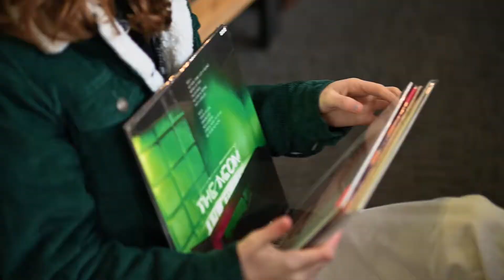Senior Cinematic Film - Ruth | Fargo South High School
High School Senior Pictures
Stacy Kennedy Photography

HMU: Millionhair by Meresa
Locations: Vinyl Giant & Zanbroz